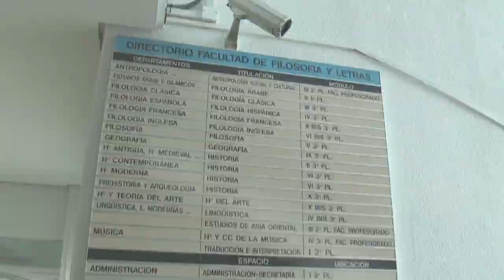Facultad de Filosofía y Letras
Nuevas titulaciones, bibliotecas, laboratorios, idiomas como segunda lengua, actividades culturales... y mucho más. Los alumnos de la UAM nos enseñan sus instalaciones en la Facultad de Filosofía y Letras de la Universidad Autónoma de Madrid, en el campus de Cantoblanco.